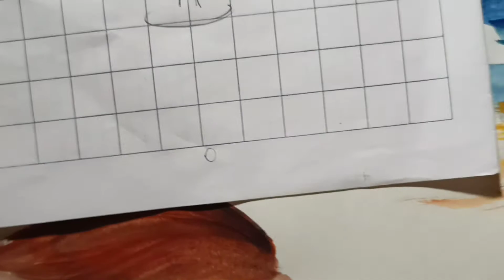Day 4 Drawing Class